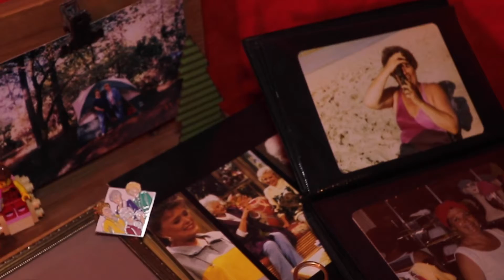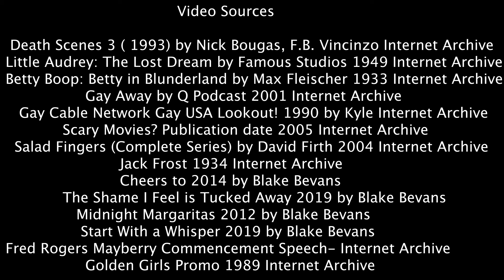Maeve's Way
A journey from shame to acceptance, or at least apathy.